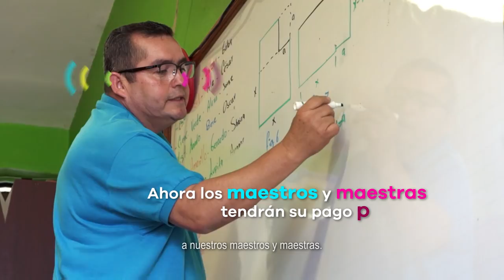Nuevo acuerdo educativo - Silvano Aureoles Conejo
Con el nuevo acuerdo educativo hemos dado un paso histórico para Michoacán y para México, en nuestra tarea de garantizar a las niñas y niños michoacanos su derecho a una educación de excelencia.